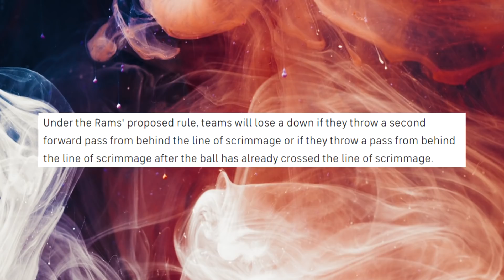The New "Tom Brady Rule" Would Make Sense